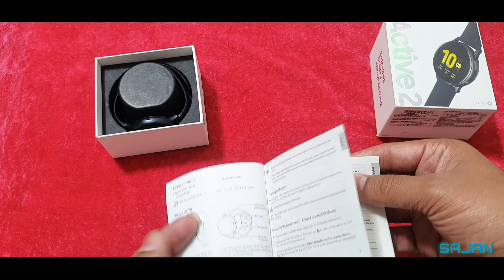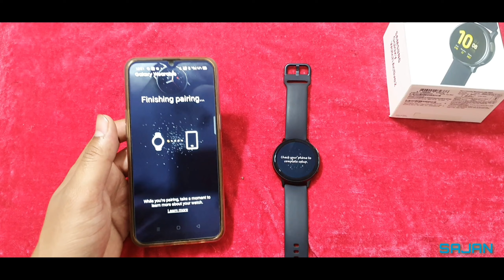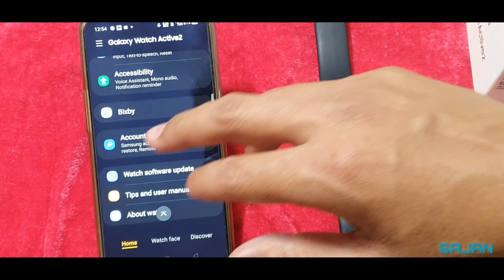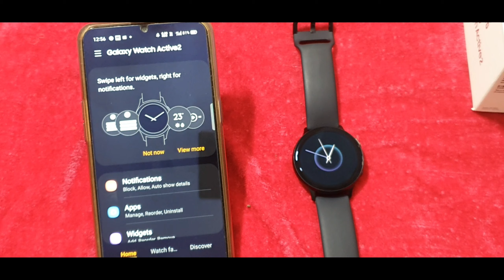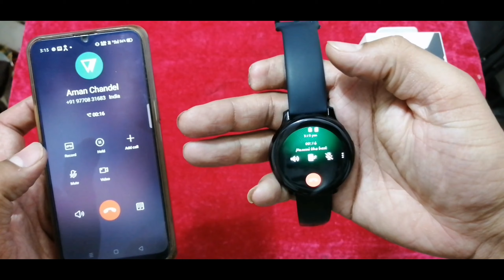Samsung Galaxy Active 2 Smart watch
Samsung Galaxy Active 2 Smart watch unboxing and configuration and features.